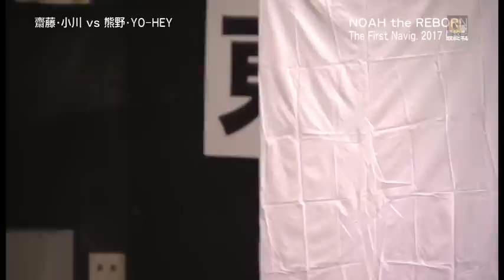NOAH - YO-HEY & Hitoshi Kumano vs Akitoshi Saito & Yoshinari Ogawa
Pro Wrestling NOAH tag team match - 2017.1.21

YO-HEY &熊野準VS斎藤彰俊&小川良成 - 2017年1月21日